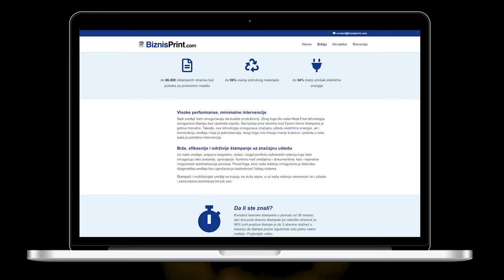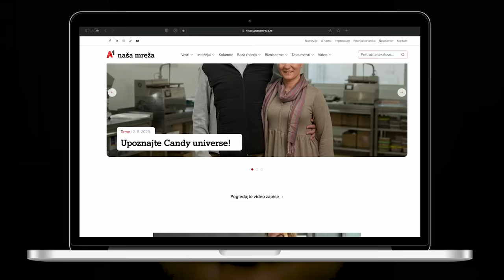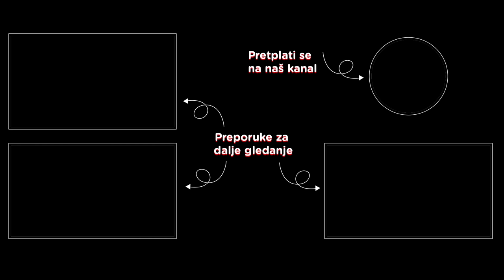Stevan Subić, strip crtač i autor - Pojačalo podcast EP 222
"Uspeh u umetnosti je na prvom mestu jaka ličnost."

U 222. epizodi podkasta Pojačalo, gost Ivana Minića je čuveni strip-umetnik, scenarista, pisac i ilustrator Stevan Subić.
Kao internacionalno priznat i nagrađivani strip autor i umetnik koji danas sarađuje sa ogromnim imenima kao što su Activision Blizzard i DC Comics, Stevan je do tog uspeha došao krajnje nesvakidašnjim putem.
U razgovoru sa Ivanom, Stevan će nam ispričati svoju priču punu preokreta i neizvesnosti, koja počinje onako kako zamišljamo svaku priču čuvenog umetnika - od ljubavi ka crtanju u detinjstvu i pripremi za upis na Akademiju. Međutim ta nit se neočekivano prekida i Stevanov život odlazi u veoma drugačijem pravcu.
Saznajmo kako i zašto je Stevan proveo devet godina svog života radeći na naftnoj bušotini, šta je naučio tokom tog perioda i kako je uspeo da se ponovo poveže sa svojim snovima iz detinjstva da postane poznati strip autor.

Teme u epizodi:
00:00:00 - Uvod
00:07:29 - Kad porastem biću
00:18:11 - Kako sam shvatio umetnost
00:26:04 - Formativni uticaji
00:33:29 - Prekid niti
00:41:30 - Godine bez crtanja
00:56:01 - Povratak dečačkom snu
01:02:25 - Prvi uspeh
01:09:10 - Početak profesionalnog rada
01:30:47 - Promenili smo stav ka umetnosti
01:41:52 - Kako stasati u umetnika